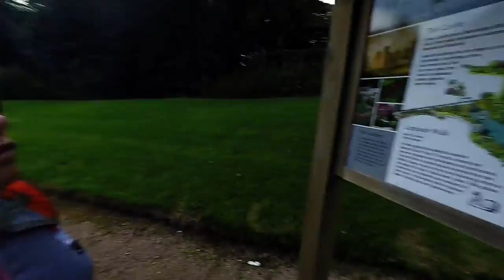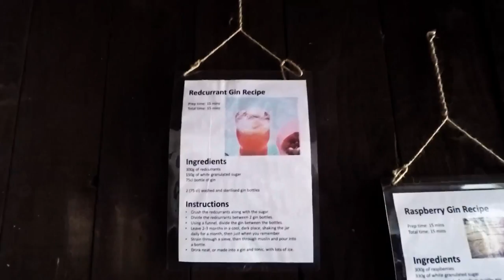Around Aberdeenshire, Fyvie Castle and Loch, and night lapse from Haddo House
A restful Sunday looking around Fyvie castle and loch, then we go to Haddo house to try and photograph the night sky, but fail